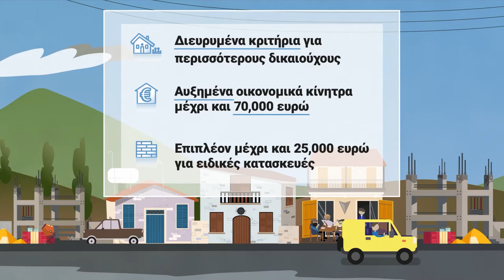Στεγαστικά Σχέδια 2022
🏡 Αναθεωρημένα Στεγαστικά Σχέδια Υπουργείου Εσωτερικών,
με διευρυμένα κριτήρια και αυξημένες οικονομικές παροχές.

✔ Σχέδιο Αναζωογόνησης Ορεινών, Ακριτικών και Μειονεκτικών Περιοχών.
✔ Σχέδιο Αναζωογόνησης Συγκεκριμένων Περιοχών Υπαίθρου.

Υποβολή αιτήσεων από 4 Απριλίου μέχρι 31 Δεκεμβρίου 2022.